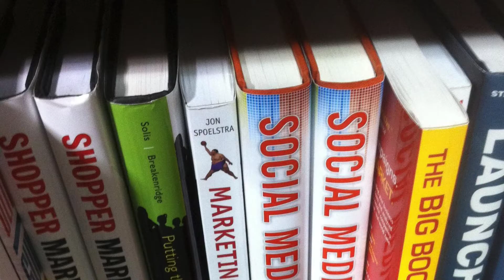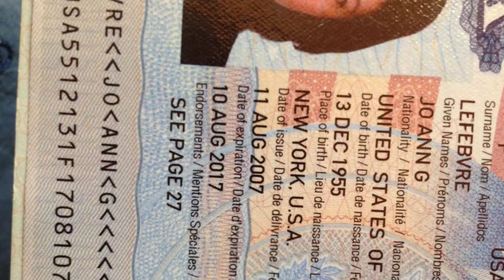First JoAnn Video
Video of some of the earlier photos in my collection of JoAnn